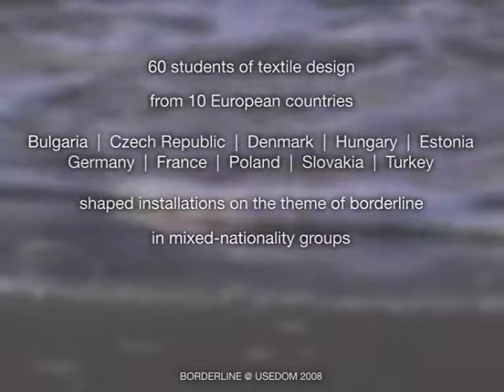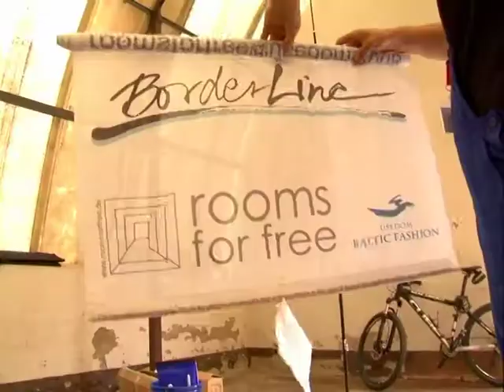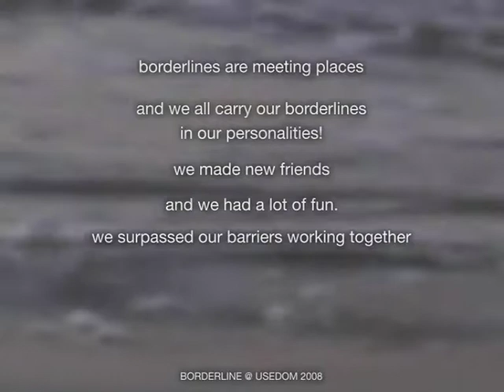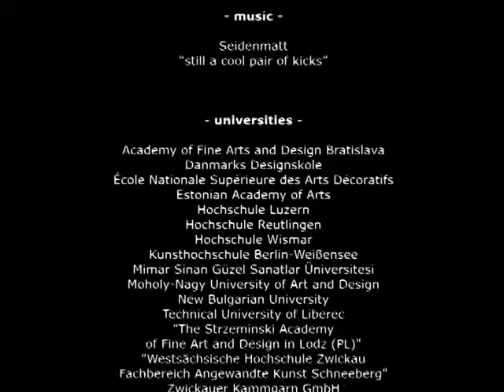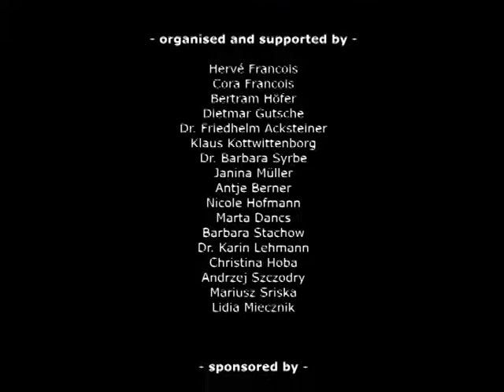Borderline - rooms for free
Dokumentation / DV / 4:3 / 30 min.

Dokumentation zu einem einwöchigen Workshop von Textildesign- und Innenarchitektur-Studierenden aus zehn europäischen Ländern Juni 2008 auf Usedom.

Ein Film der Studierenden Nadine Grewe, Andrea Köster, Jano Tenev, Anne Thomschke vom Diplom-Studiengang Kommunikationsdesign und Medien an der Fakultät Gestaltung der Hochschule Wismar. Betreut von Prof. Dipl.-Journalist, Dipl.-Regisseur Jochen Wisotzki.